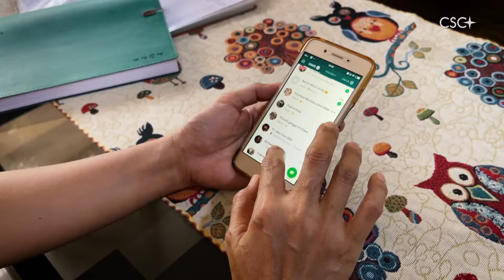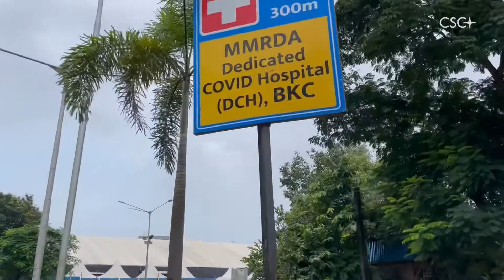Inde/Népal: Un réseau d’espérance pendant la pandémie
Beaucoup de lumières dans le cauchemar du Covid en Inde et au Népal : un réseau d’aides se mobilise pour fournir de l’oxygène aux hôpitaux de la ville indienne de Mumbai et le récit d’un papa guéri grâce à cet oxygène ; les jeunes des Focolari procurent des repas à une centaine de familles indiennes ; la communauté du Mouvement au Népal, grâce aux aides reçues, fournit nourriture, matériel scolaire, médicaments et aide économique à des personnes en difficulté.